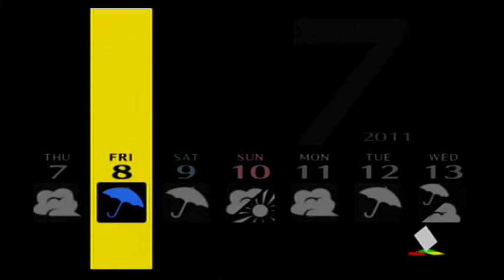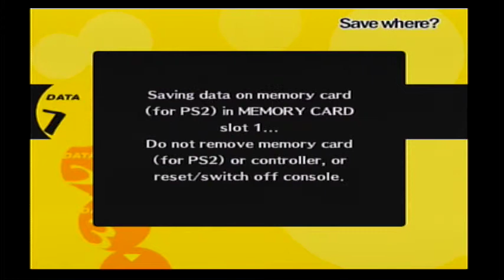Persona 4 Playthrough Part 98